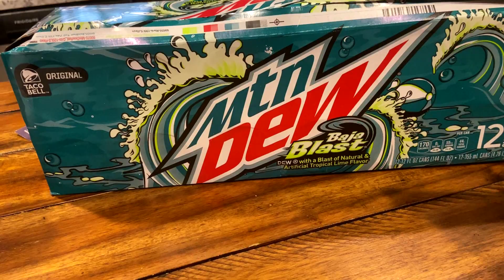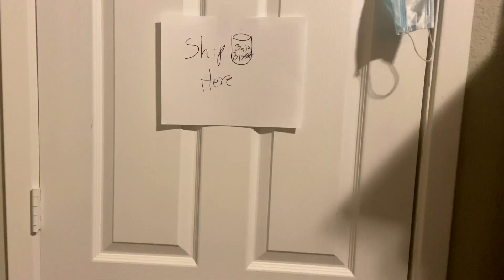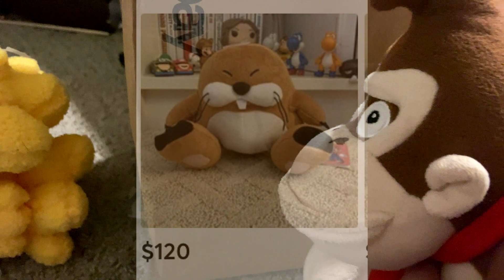Donkey Kong's Baja Blast Problem! - Bl0p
Donkey Kong Plush Episode 1 - DK's Baja Blast Problem!

Donkey Kong gets himself some Baja Blast from the store, but when he doesn't have his eyes on the drink it vanishes! DK and Diddy find out that a mole is stealing their Baja Blast and they need to find a way to get it back!

Music
Jin's Theme - Tekken 3
Map (Night) - Tomodachi Life
Boss Battle - TLoZ Majora's Mask
Aptos Day - Sonic Unleashed
Titanic Monarch Zone Act 1 - Sonic Mania
Invaders - Shadow the Hedgehog
Wall Market - Final Fantasy 7
Totally Friend Zoned! - Tomodachi Life